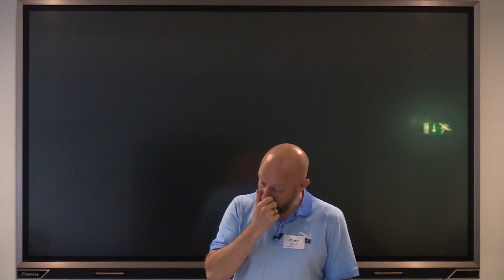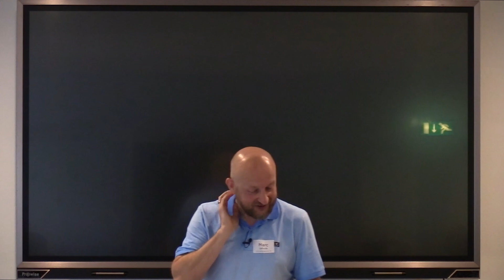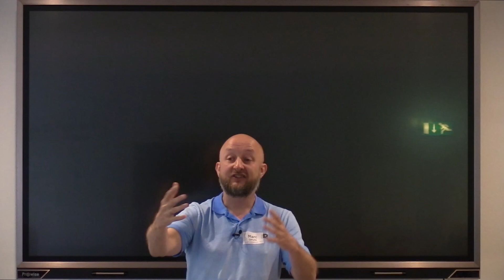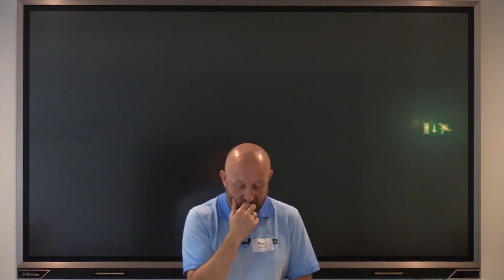MW2024 Sessie 1 Gebed in Onzekere Tijden: Koning Josafat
Door Marc LaPorte -
Tijdens het mannenweekend hebben we gekeken naar drie Oud Testamentische mannen Gods wiens levens gekenmerkt waren door gebed. In deze eerste sessie werd er gekeken naar Koning Josafat, een van de weinig goede koningen van Juda. Wij kunnen zoveel van hem leren!